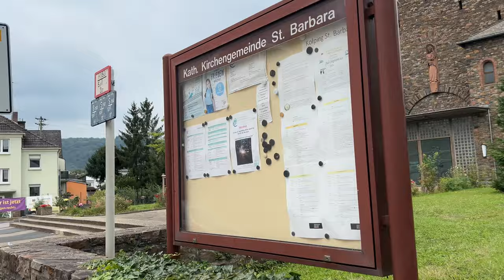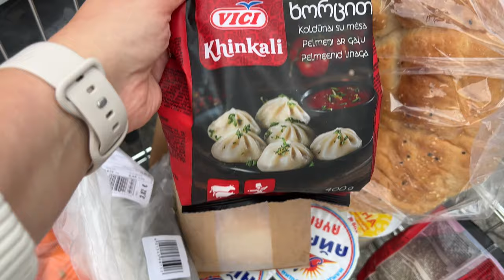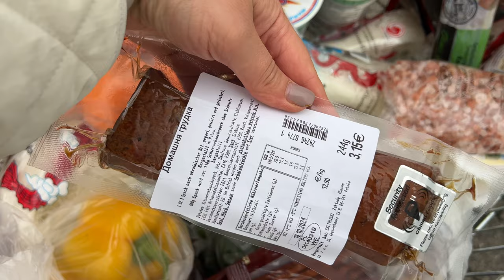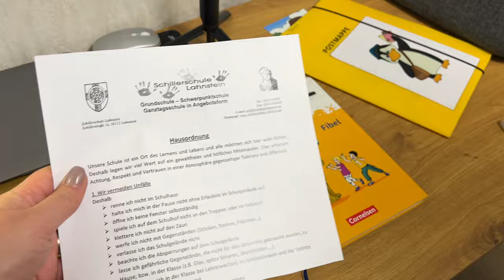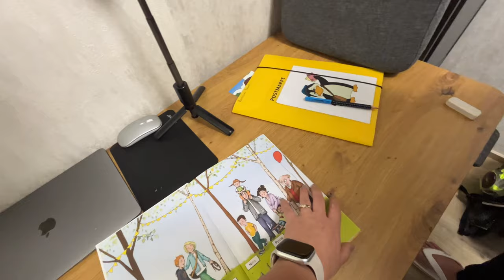За вкусняшками в русский 🛒 посылка с Amazon📦 к логопеду дружной компанией ✔️ хочет сам ходить 🫣